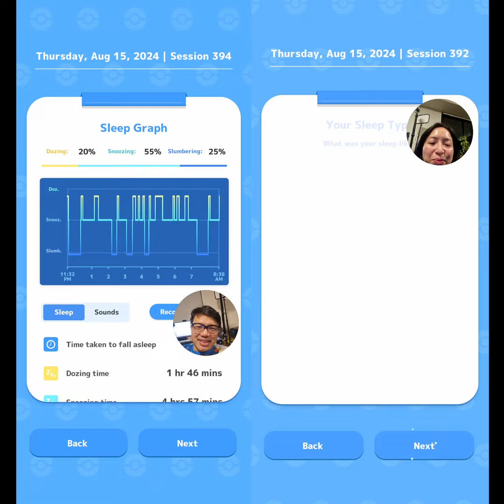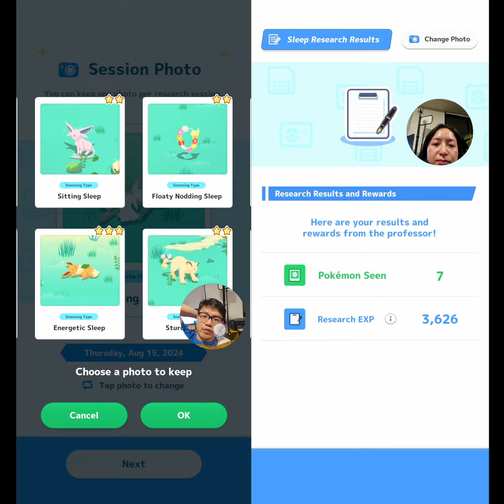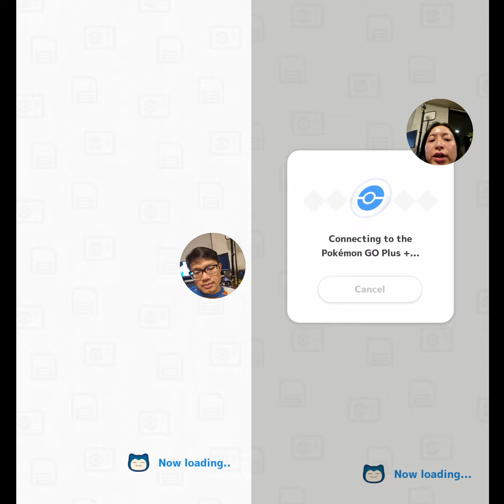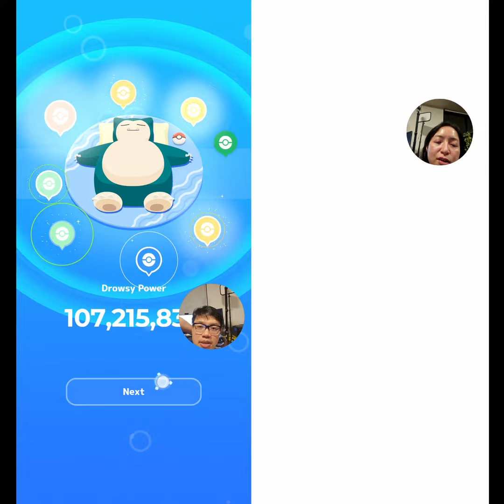Daily Sleep Research: Boring Blastoise